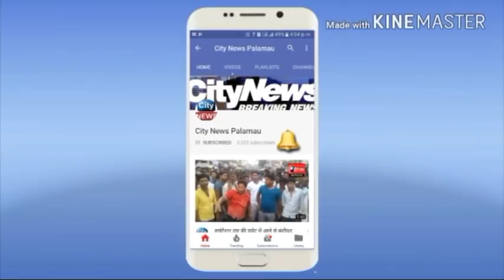लोहरसी पंचायत वासियो ने मुखिया और उपमुखियापति पर लगाया अवैध राशि लेने का आरोप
पांकी प्रखंड के लोहरसी पंचायत में प्रधानमंत्री आवास योजना में उगाही करने का लगाया आरोप